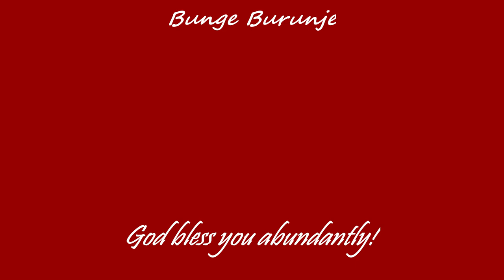Yarsh - Wolayitegna Beats/ ወላይትኛ/ (by Bunge Burunje) Gospel Fast_track Song/mezmur/W1E22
Let's Glorify God with fast_track WolayitegnaGospel Song/mezmur/ with BungeBurunje
Thanks God for HIS amazing grace for Bunge